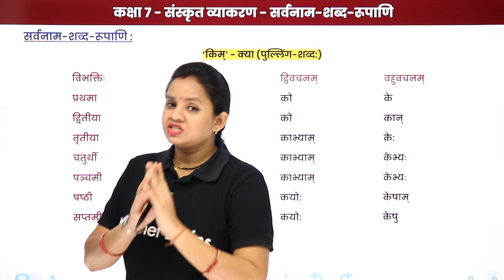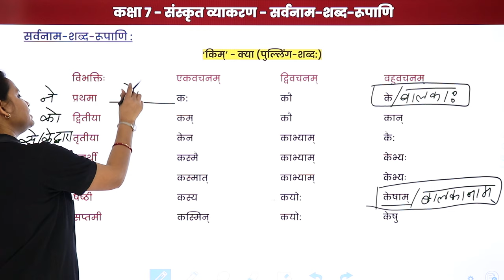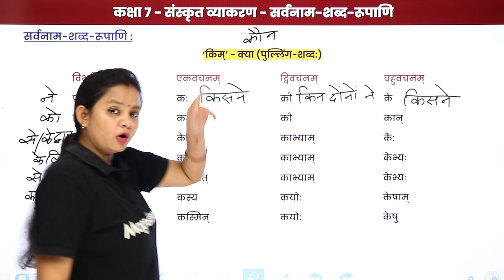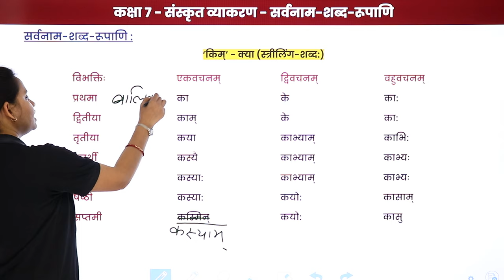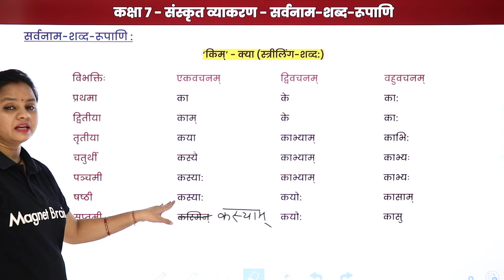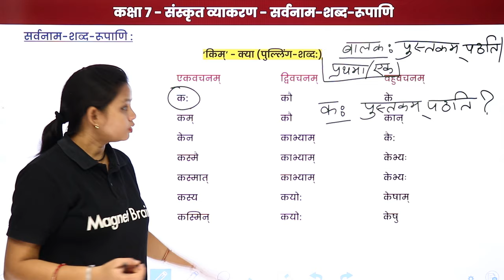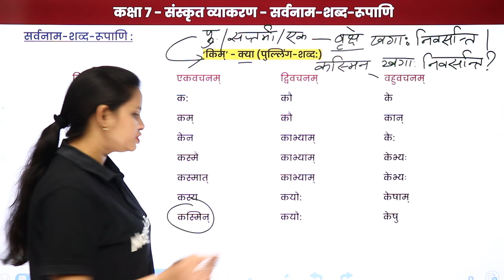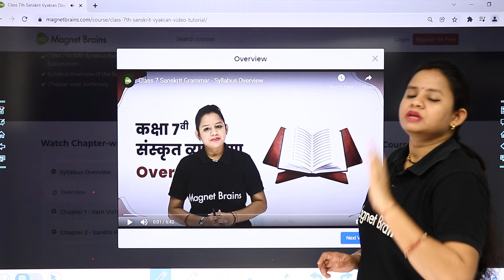Class 7 Sanskrit Grammar | Kim Striling, Pulling & Napunsakling - Sarvanam Shabd Roop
✔️ Class: 7th
✔️ Subject:  Sanskrit Grammar
✔️ Chapter: Sarvanam Shabd Roop
✔️ Topic Name: Class 7 Sanskrit Grammar | Kim Striling, Pulling & Napunsakling - Sarvanam Shabd Roop
✔️ Topics Covered in This Video: Kim Striling, Pulling & Napunsakling - Sarvanam Shabd Roop